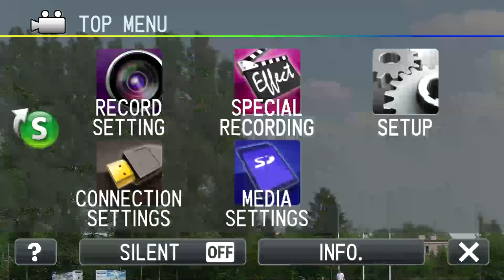Wilki Łódzkie - Angels Toruń 14.06.2015